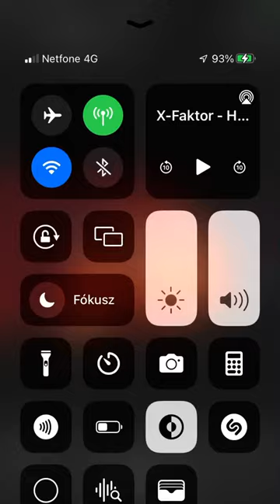Huszár Aletta - Csillag vagy Fecske